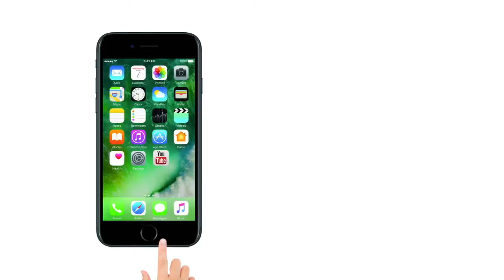PM Modi के Security Guards के पास क्यों होता है Briefcase, ऐसा क्या होता है इसमें | Narendra Modi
पीएम मोदी के सुरक्षाकर्मियों के पास क्यों होता है ब्रीफकेस, ऐसा क्या होता है इसमें। देखकर आपके जहन में हर बार ये ही आता होगा की आखिर ऐसा इसमें क्या होता है जो हर बार सुरक्षाकर्मी इसे लेकर चलते हैं।

The “briefcase” that SPG operatives carry while protecting the Prime Minister is actually a portable bulletproof shield.